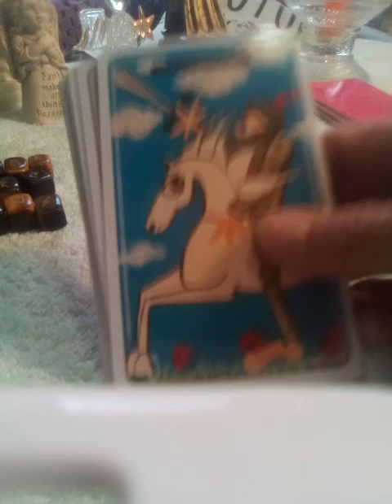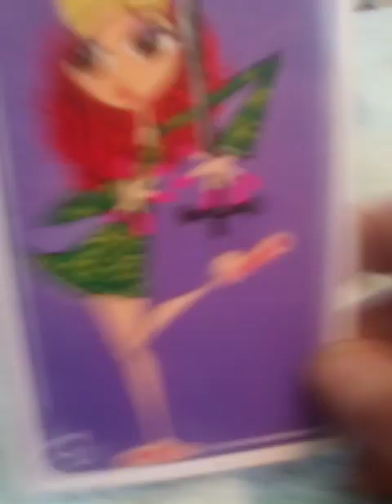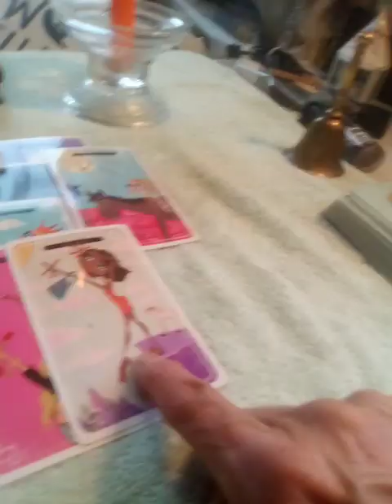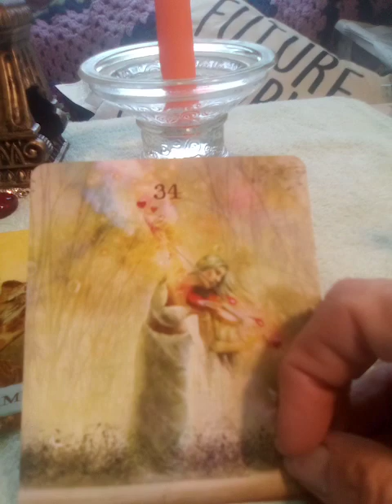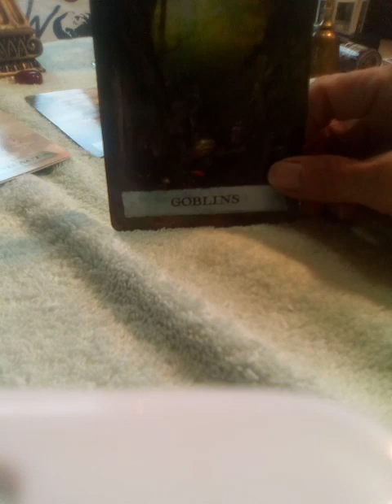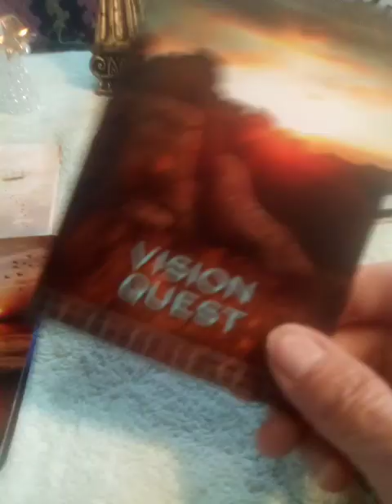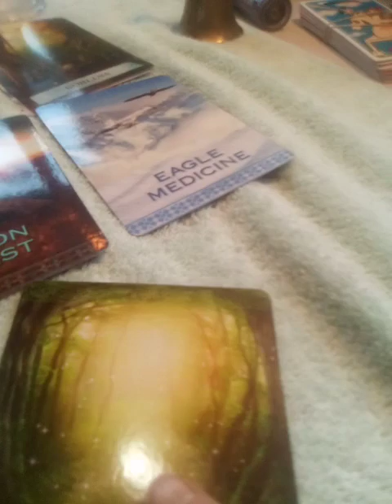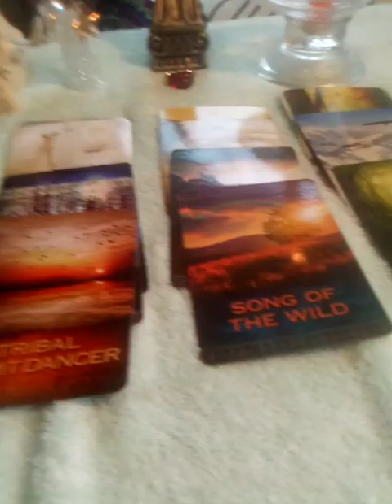🌎SIGNS:THRU THE PORTAL, BEG. COMPLETE, BREAKTHRU!! PERSONAL MSG'S!! THIS YOU? 🌠💫